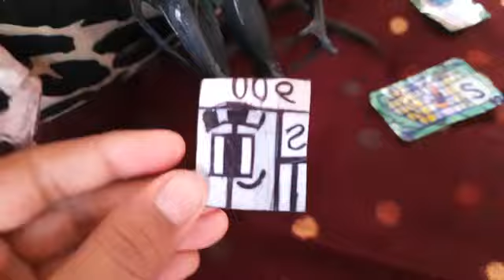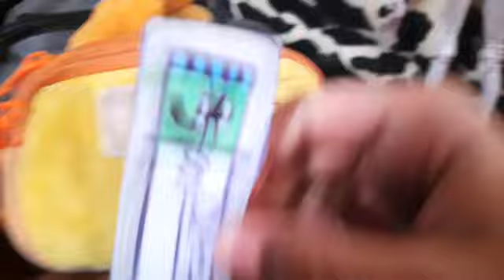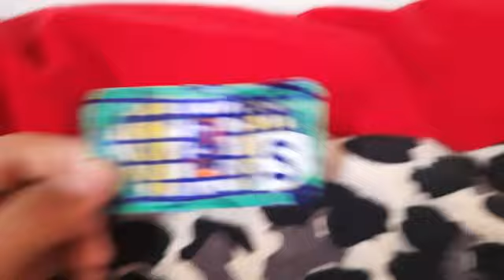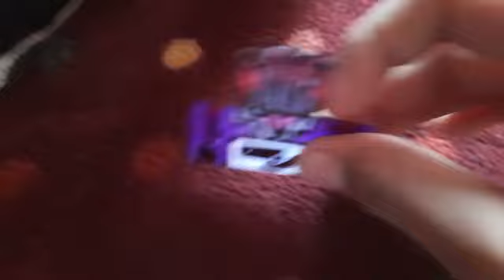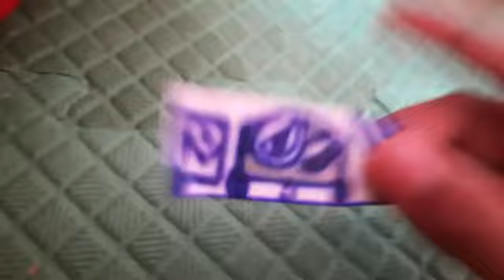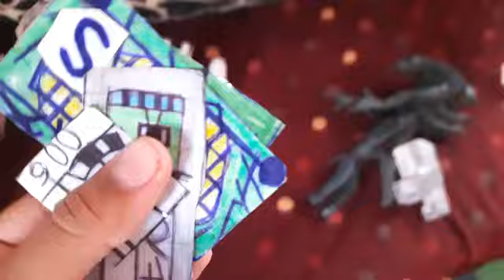the Evil 💀 😈 ☠️ onezls 2 xenomorph's please subscribe Ep 100 part 1